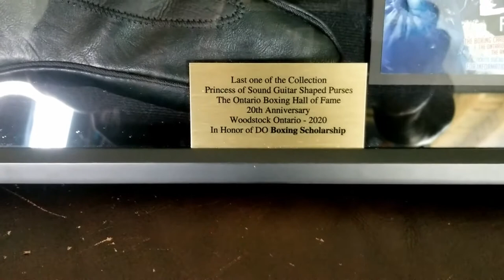Guitar Purse Display Winner - Episode 735 - DO Boxing Show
On Thursday, April 30, 2020, we announced the winner of the "Princess of Sound Guitar Purse DO Boxing Showcase". We raised $250.00 thanks to the generosity of entrepreneur Melissa Sharpe, and all who purchased tickets. The proceeds will be matched by Dameon Okposio to create a second $500 scholarship for the annual DO Youth Boxing Scholarship in 2021. Many thanks to our supporters for the continued faith and support.